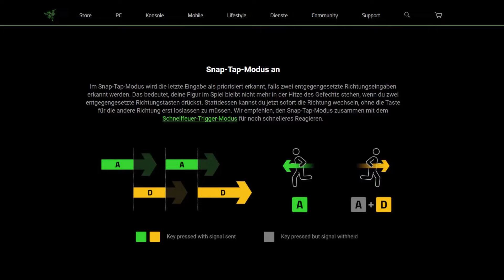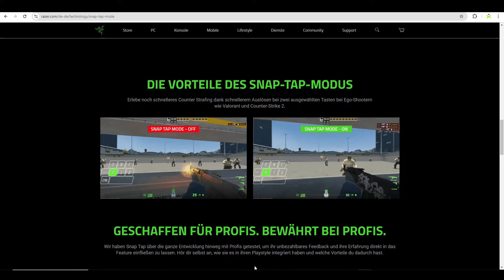Snap Tap / SOCD ist KEIN Cheating...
Wir versuchen halbwegs unaufgeregt über das Thema aufzuklären.
Was ist SnapTap überhaupt. Warum könnte es Cheating sein und warum auch wieder nicht.